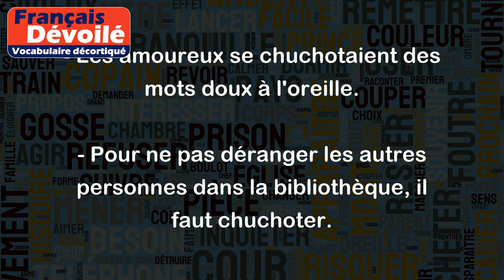Chuchoter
Le verbe "chuchoter" signifie parler très doucement, à voix basse, de manière à ne pas être entendu par les autres.
Exemples:
- Pendant l'examen, nous devions chuchoter pour échanger des informations.
- Les amoureux se chuchotaient des mots doux à l'oreille.
- Pour ne pas déranger les autres personnes dans la bibliothèque, il faut chuchoter.